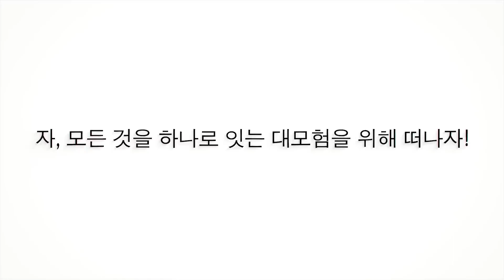One Piece: World Seeker - Official Gameplay Trailer #1 (2018)